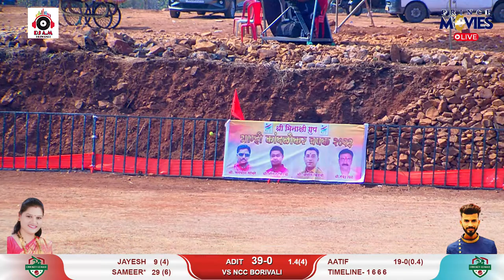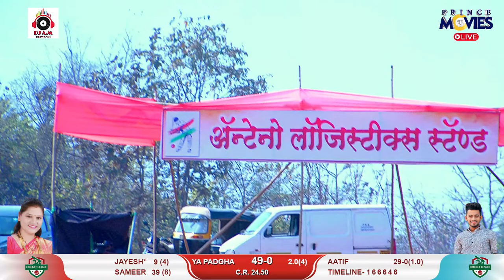ADITYA PADGHA v/s NCC BORIVALI || AAMHI KANDLIKAR CHASHAK 2023